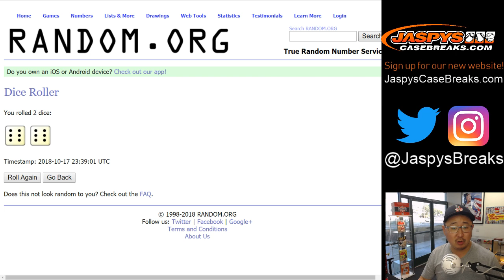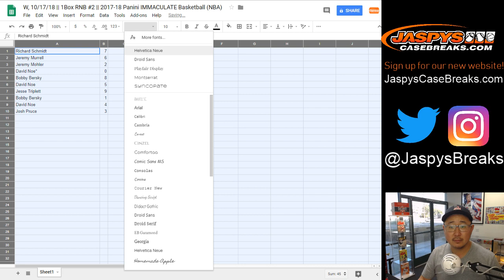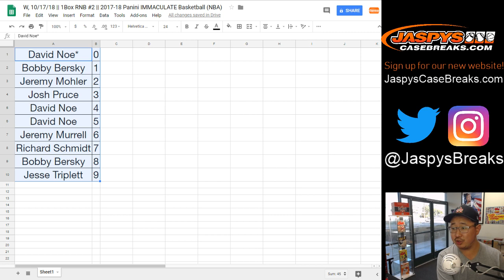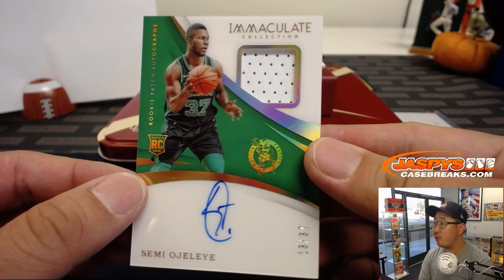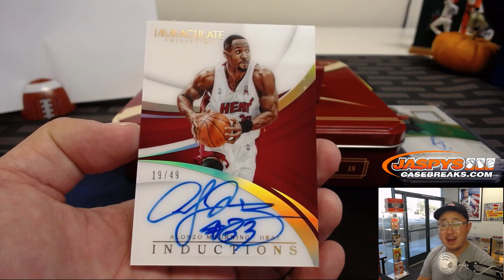W, 10/17/18 || 1Box RNB #2 || 2017-18 Panini IMMACULATE Basketball (NBA)